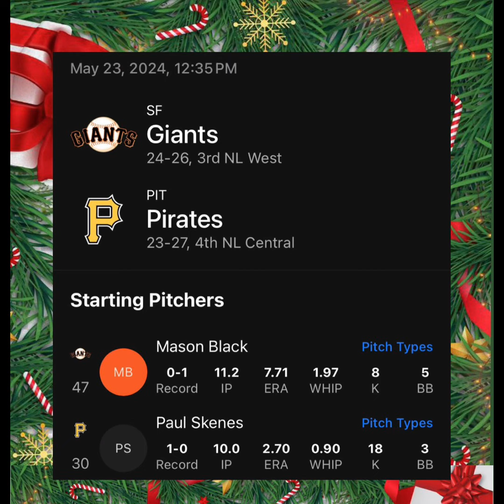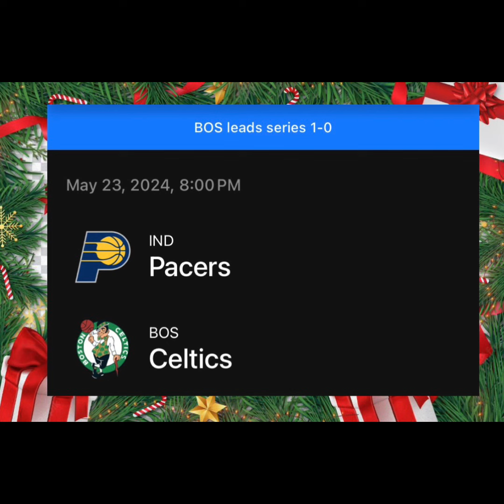PRONOSTICO DE MLB Y NBA 23 DE MAYO ⚾️🏀 VENIMOS POR VENGANZA 🔥